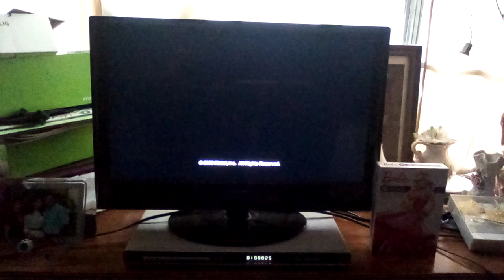Previews From Barbie As Rapunzel 2010 DVD (2017 Reprint)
Here's The Order:
1.Barbie Movie Collection Trailer
2.Barbie A Fashion Fairytale Trailer
3.Barbie In A Mermaid Tale Trailer
4.Sing-Along With Barbie Trailer
That's All.
Happy 20th Anniversary Barbie As Rapunzel!
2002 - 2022